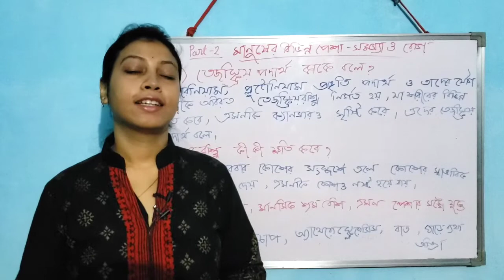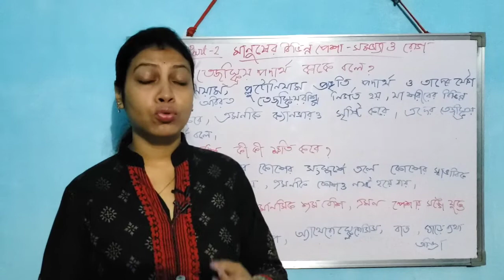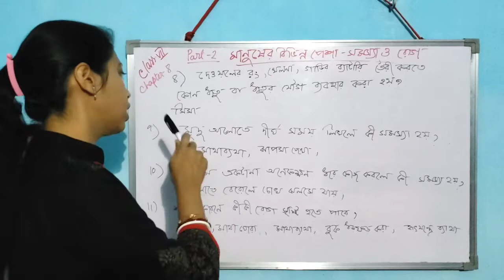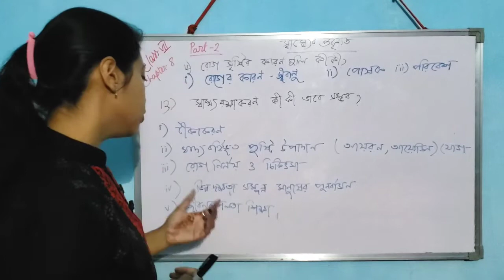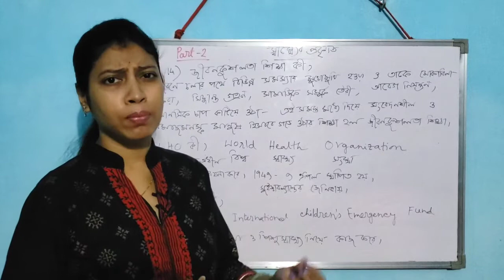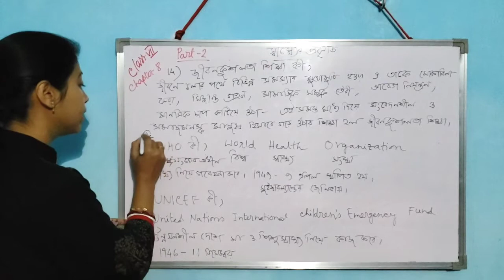মানুষের বিভিন্ন পেশা ও রোগ| class 7|Chapter 8|part 2|WBBSE| Teen's buddy Arunima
This video is about chapter 8 of class 7 Life Science of West Bengal Board of Secondary Education (WBBSE). Here I am trying to teach biology in such a way with diagram that makes study interesting and easy to understand in Bengali language. Please follow the whole video to understand thoroughly.

This channel is about a biology or bioscience tutorial channel of class 7, 8, 9 and 10 of WBBSE along with teenage tips , study tips, teenage problem solution, time management tips and parenting tips. In one word, this channel is the buddy of teenagers.